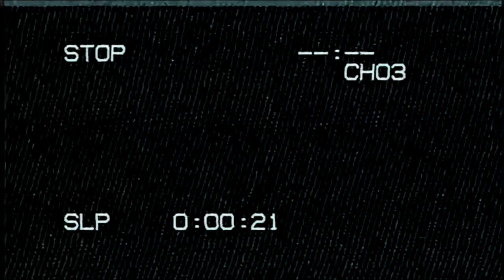Top 10 Animes donde el protagonista es el PUT0